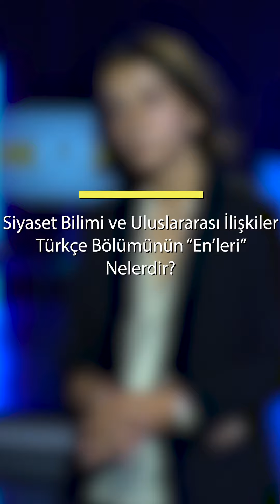Siyaset Bilimi ve Uluslararası İlişkiler - Enleri